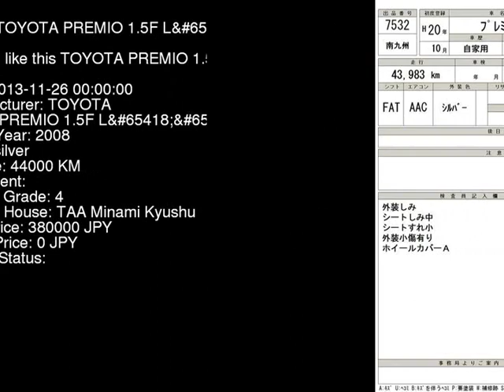2008 TOYOTA PREMIO 1.5F_L NZT260 - Japanese Used Car For Sale Japan Auction Import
2008 TOYOTA PREMIO 1.5F_L NZT260 - Japanese Used Car For Sale Japan Auction Import NZT260,TOYOTA,PREMIO,1.5F_L,TAA Minami Kyushu,jdmvip,vip,jdm,cars,japan,jdmvip.com,japanesecars,usedcars Japanese Used JDM Car For Sale At Auction in Japan for Import